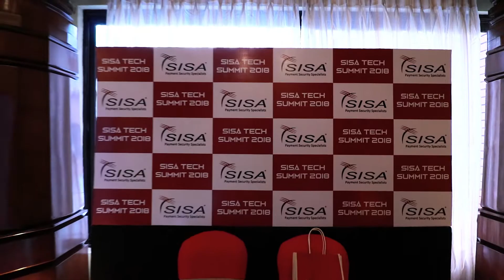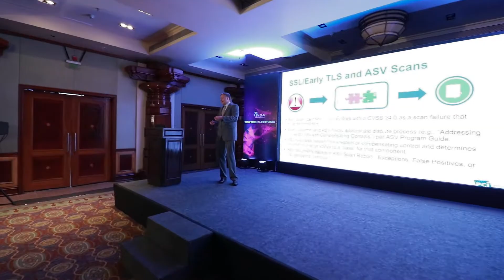SISA Tech Summit 2018 - Highlights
In alignment to the rising significance of payment data security, SISA Tech Summit 2018 will be crucial for businesses to recognize common causes of cybersecurity incidents to put the proper safety measures in place.

Cybersecurity of financial transactions and its associated payment infrastructure is of prime importance. Given the accelerated adoption of digital payments and making India cashless, the nation needs a special focus on banking and financial /FinTech sector cybersecurity posture.